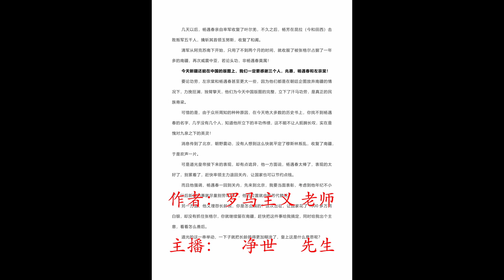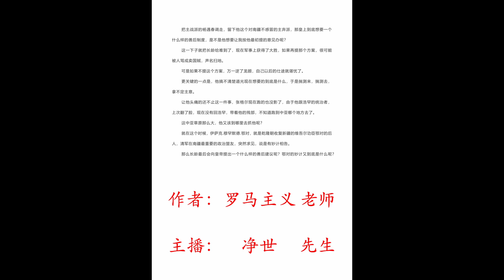晚清的宗教战争 晚清沧海事 下篇 战新疆 25 治理新疆 十一